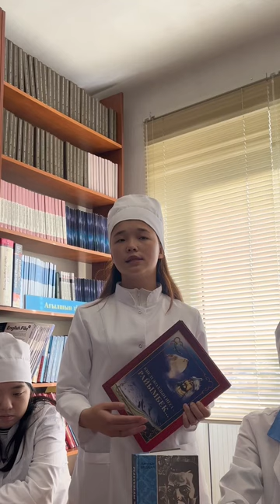"Менің қалам(ауданымен,ауылым)сенің атаулыдан тұрған не бар?"